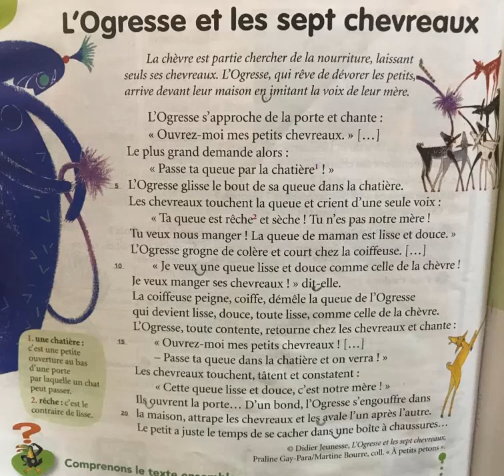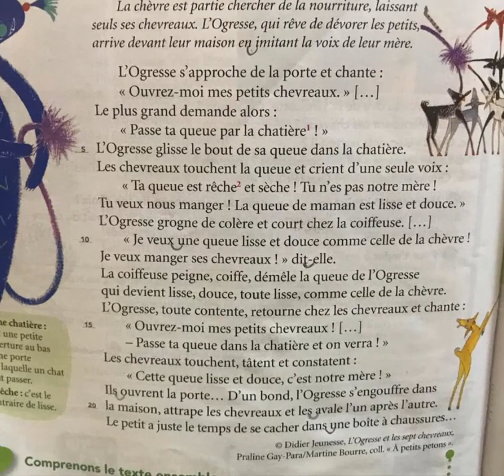l'ogresse et les sept chevreaux lecture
DINA 2020